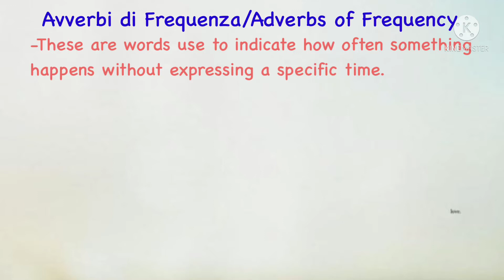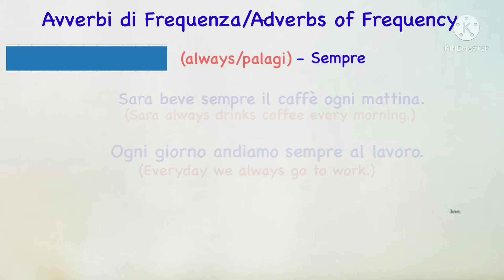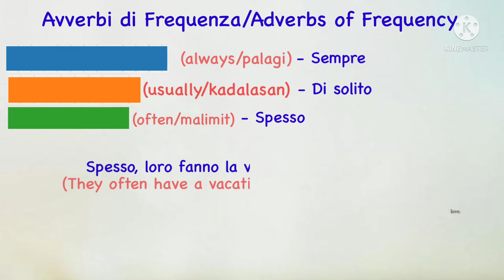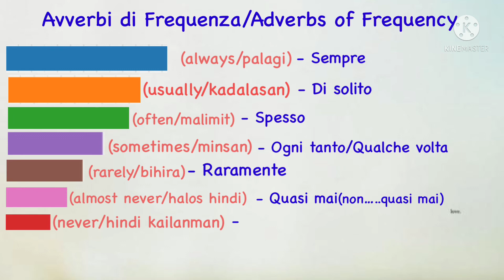BASIC ITALIAN LANGUAGE:Gli Avverbi di Frequenza ((Filipino/English Translation)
Ciao ragazzi!
In this video you will learn the  adverbs of frequency frequently used by Italians.
Discover by watching this video.